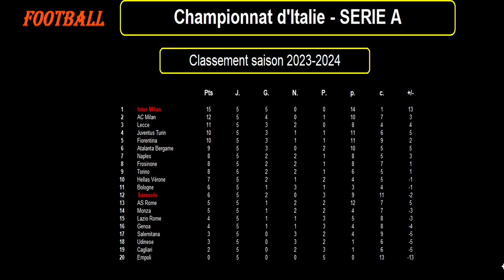INTER MILAN - SASSUOLO : match de football de la 6ème journée de Série A - Saison 2023-2024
Je vous présente le match de football du 27/09/2023 et de la 6ème journée du championnat d'Italie de Série A de 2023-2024 : Inter Milan contre Sassuolo.

L'Inter Milan est premier de Série A avec 15 points en 5 matchs. Sassuolo est 12ème avec 6 points. Il y a énormément de buts avec ces 2 équipes, le spectacle devrait être au rendez-vous.

Je vous propose une analyse des forces en présence avec les classements et stats des 2 équipes en championnat, les meilleurs buteurs et passeurs des 2 équipes cette saison en Série A, les résultats des équipes sur les derniers matchs, les compositions éventuelles des 2 équipes avec les tactiques et stratégies.